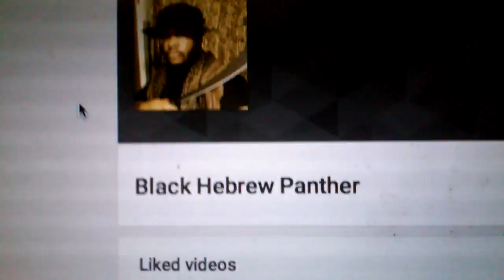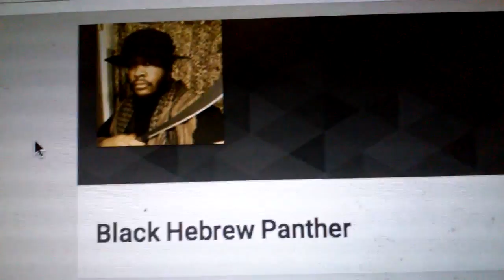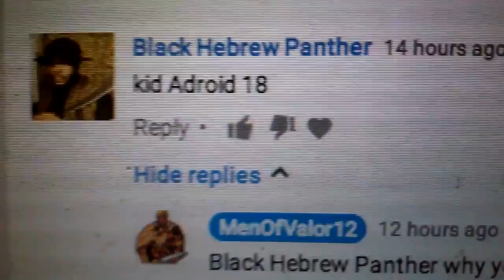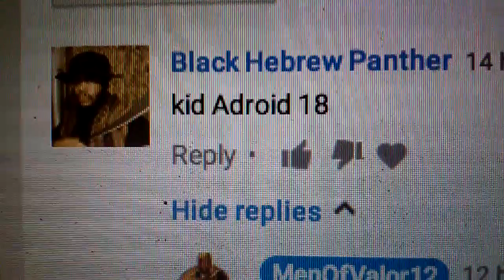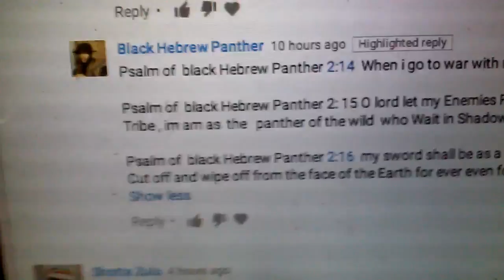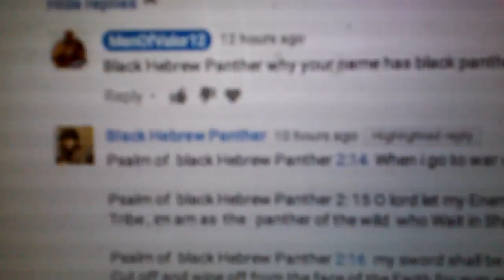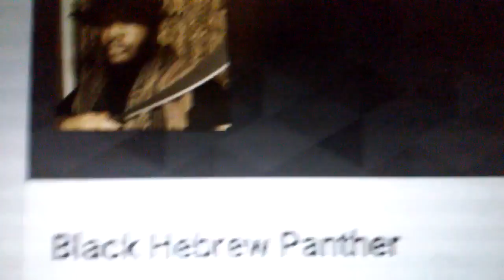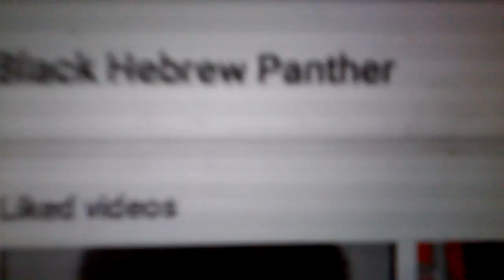WATCH OUT 4'BLACK HEBREW PANTHER'VERY VERY SUSPECT